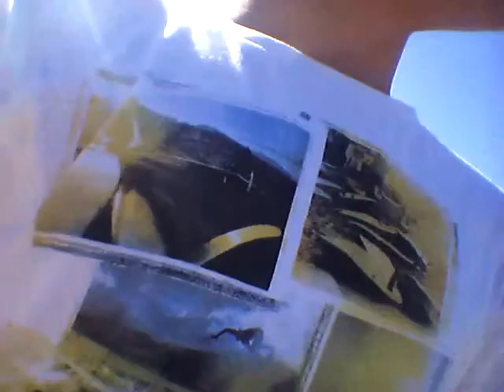Going to camp #1